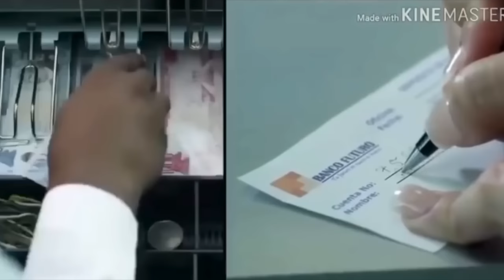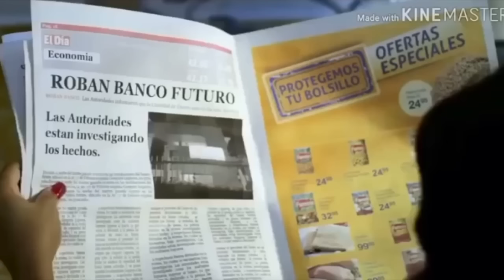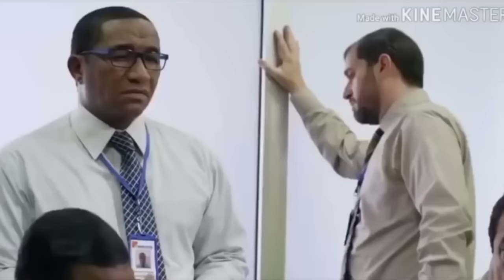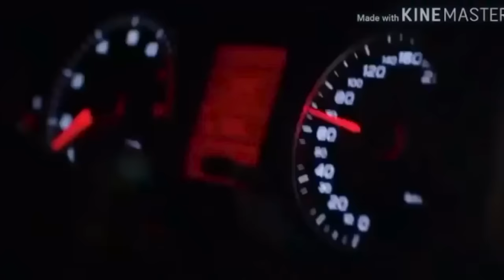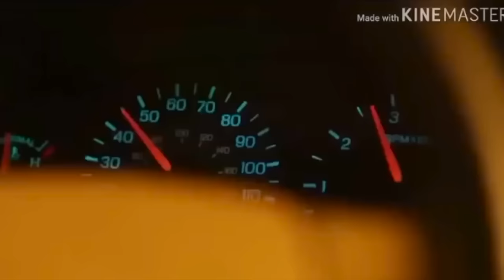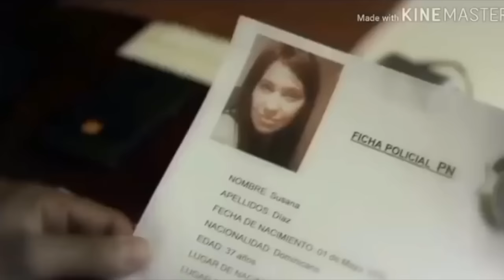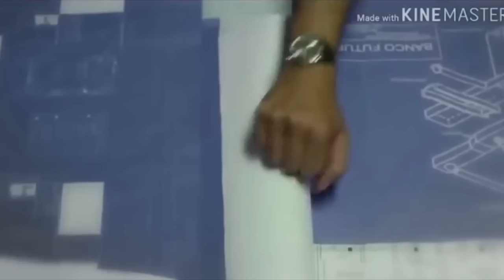Vamos De Robo (Pelicula Dominicana)